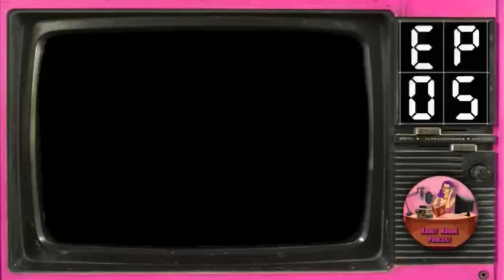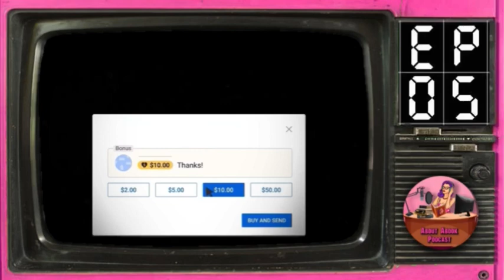Ep.5 ฯ…ดวงตา…ฯ ฮารุมะกับฮิรุโกะ ซีรีส์ Sector2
คอลเลคชั่น ฮารุมะกับฮิรุโกะ ซีรีส์